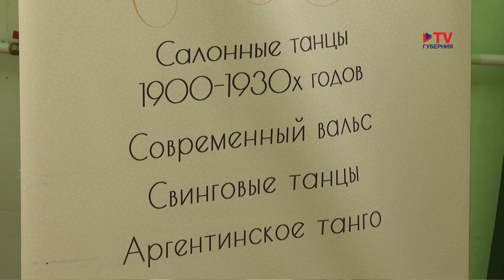Соревнования по историческим танцам впервые прошли в Воронеже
Польки, кадрили, фокстроты, мазурки и не только. В столице Черноземья впервые прошли соревнования по историческим танцам. Духом старинных балов и салонов прониклась и «TV Губерния».